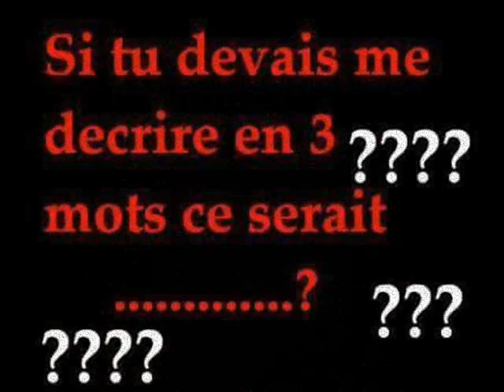ANICHA JE SUIS UNE FEMMES BELLES FIDELLES 0021